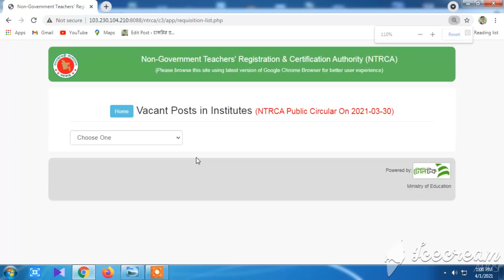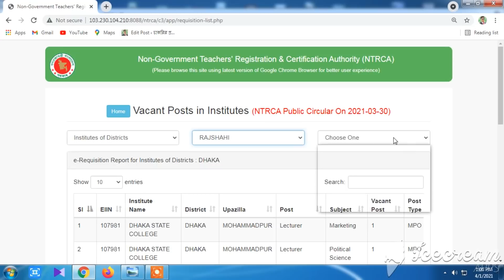NTRCA আপনার এলাকার শূণ্যপদ দেখে নিন এখনি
NTRCA ৩য় গণবিজ্ঞপ্তিতে নিয়োগ চাই গ্রুপে জয়েন করুন